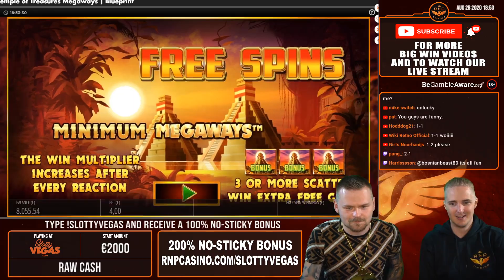BIG WIN on TEMPLE OF TREASURE MEGAWAYS - Casino Slots Big Wins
A really nice big win on a Megaways slot from Blueprint Gaming. Temple of Treasure Megaways was really good this day and it gave out a great unexpected big win on a 15 free spins bonus.

Rip and Dip tried some bonus buys on Temple of Treasure Megaways, a slot from Blueprint where you can pick a random number of free spins and minimum megaways for the bonus. While other slots have this feature and you can pick a random multiplier, on this one the best pick is 15 spins with 10000. Sadly, Rip and Dip didn't manage to get the best bonus and they had 15 spins with a 324 minimum megaways, so nobody expected this round to be the best bonus buy on this game. The slot showed them that it can pay insanely good and give out big wins even on low megaways, rewarding them with a 2400 euros on a 4 euro bet, in only one spin. The total bonus win was a nice 2504 euros, which is a 626x the bet size win. Even though this game is not played so much, you can see that it has some insane potential for big wins once the random symbols appear on the reels.